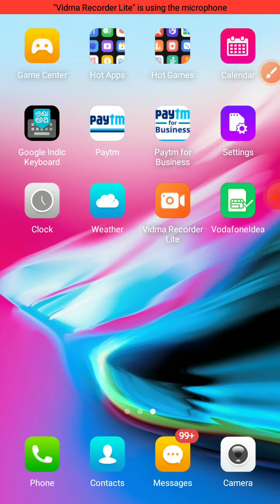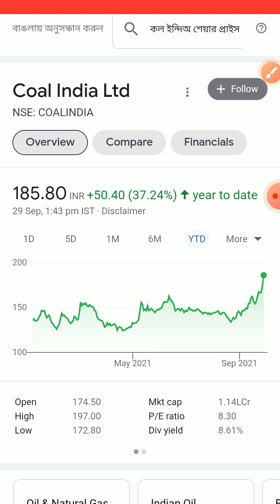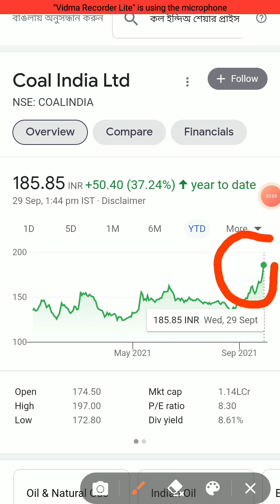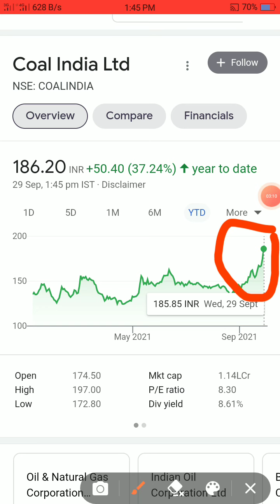Koal India Ltd Share Price | Koal India Stock Latest News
Koal India Ltd Share Price | Koal India Stock Letest News
another Video